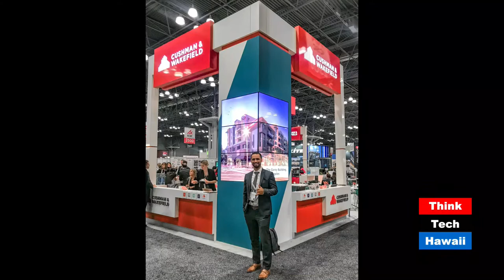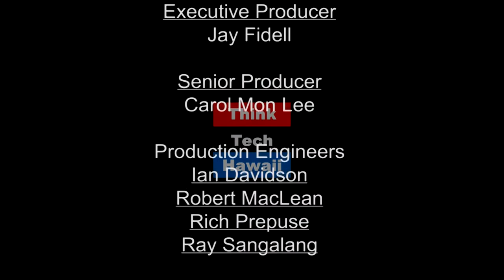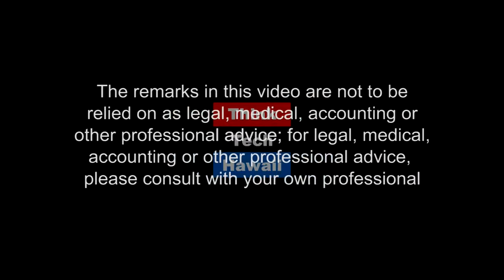A Millennial Take on Leadership (Making Leadership Work)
A Returning Millennial's Observations on Leadership in the Real Estate Marketplace.  Born and raised in Hawaii, Will Elliot recently returned from Portland where he started his real estate career managing commercial property. What different perspectives did he gain after working for 10 years in a city of rapid growth and social change? We’ll also discuss different styles of leadership and their effectiveness. What does good leadership look like to a millennial, especially in real estate? How do you build a new network of mentors? We’ll also talk about the millennial market.

The host for this episode is Carol Mon Lee.  The guest for this episode is William Elliott.